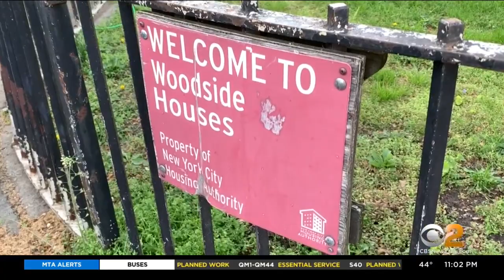Officers Discover Nearly 6-Week-Old Infants Dead Inside Queens Apartment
Officers discovered nearly 6-week-old infants dead inside their home in Queens on Thursday; CBS2's Ali Bauman reports.